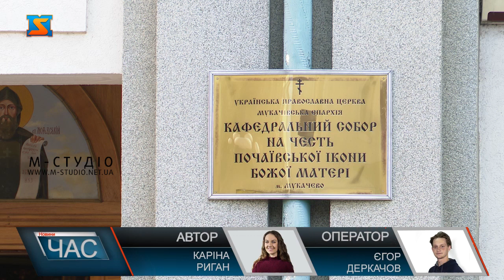Різдво Пресвятої Богородиці. Друга Пречиста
Сьогодні, 21 вересня, за церковним календарем відзначають Різдво Пресвятої Богородиці. В народі його називають Другою Пречистою. Це  перше з дванадцяти головних церковних свят. Велике православне свято, присвячене народженню Пресвятої Діви Марії, щороку відзначається у вересні. У православ'ї воно належить до числа дванадесятих, тобто є одним із дванадцяти найважливіших після Великодня свят. Друга Пречиста також традиційно вважається і жіночим святом. Вважається, що молитви до Пресвятої Богородиці майбутніх матерів про здоров’я та щастя дітей у цей день мають особливу силу.Різдво Пресвятої Богородиці відзначається як свято справжньої радості. Християни йдуть до храмів, де відбуваються урочисті богослужіння. У молитвах вони звертаються до Богородиці й просять у неї захисту і благословення.Закарпатці у такий день обмінюються щирими побажаннями про здоров’я, добробут та мир.